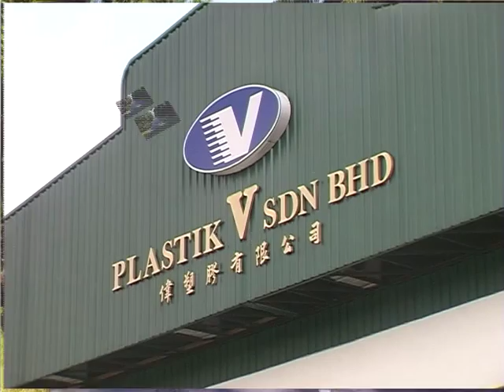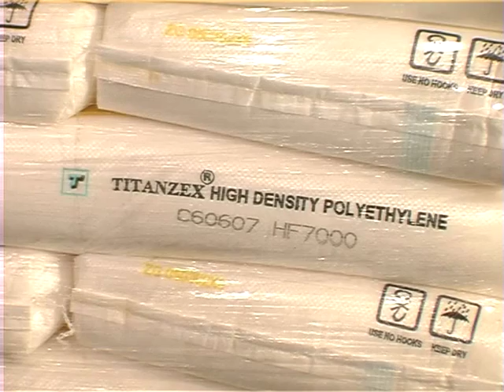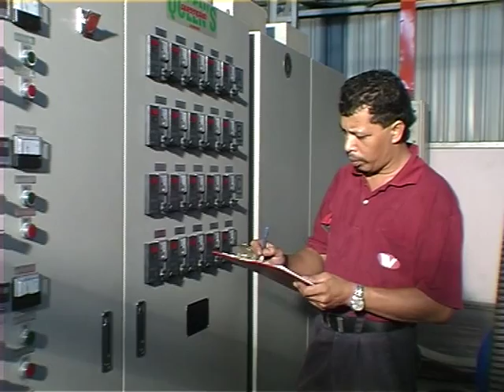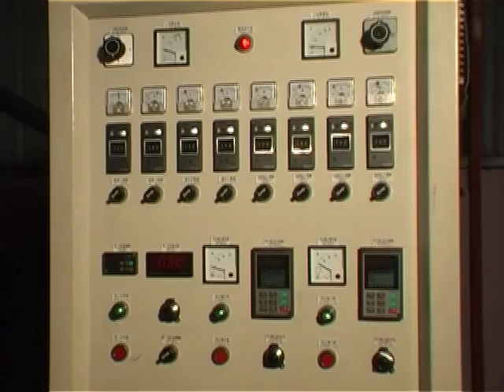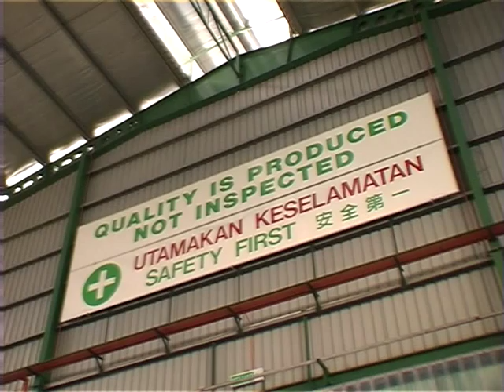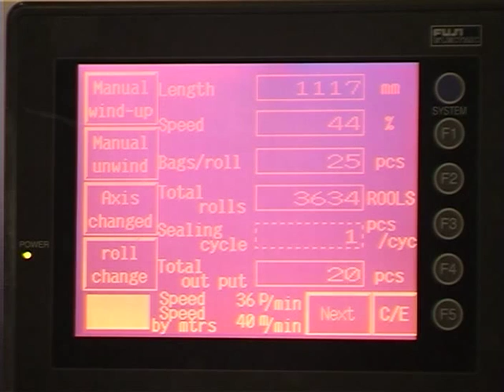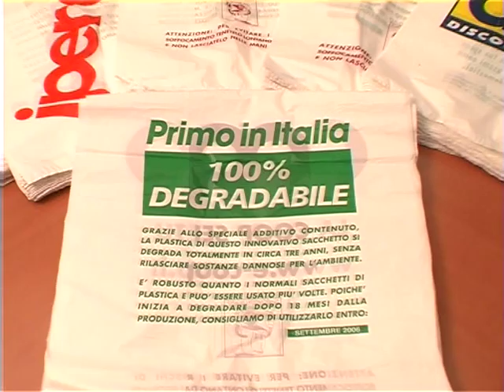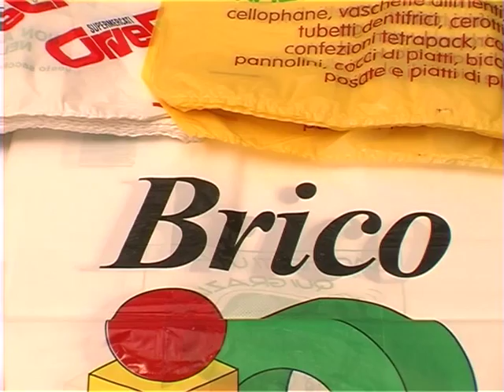PLASTIK-V Sdn Bhd - Factory Tour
Full factory tour video of Plastik-V Sdn Bhd who is  the leading plastic bags exporter in Malaysia. Plastik-V manufacturing wide range of bags as in LD, LLD and HDPE etc. This video was taken in year 2005.